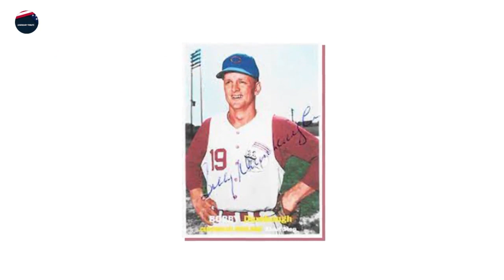15 Famous Celebrities Who Passed Away This Week | September 2023, Week 3 | News Today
15 Famous Celebrities Who Passed Away This Week |  September 2023, Week 3 | News Today

1.Henry Charles Boucha
2. Constance Elaine Clayton
3. Brereton Chandler Jones
4. Joe Matt
5. Joanne A. Epps
6. Stephen Grady Gould
7. James Fulton Hoge Jr
8. Eugene Francis "Buddy" Teevens III
9. Richard Clarence Clark
10. Robert Eugene Durnbaugh
11. David James Mack III
12. Lucy Morgan
13. Jack Sandlin
14. Hollis Watkins
15. Jeremy Silman